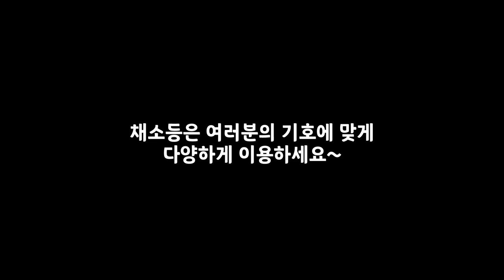오늘 한 끼 매력터지는 식감 건강한 '퀴노아 샐러드' Quinoa salad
역시나 간단한 조리법에 풍부한 영양을 자랑하는 식사입니다. 식감이 아주 재미있어 자꾸 생각나실 거예요.